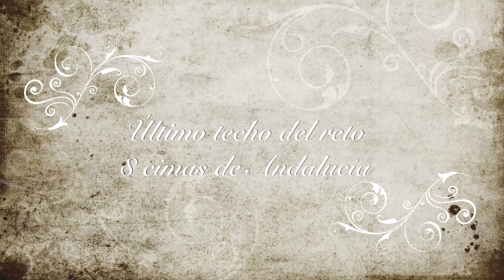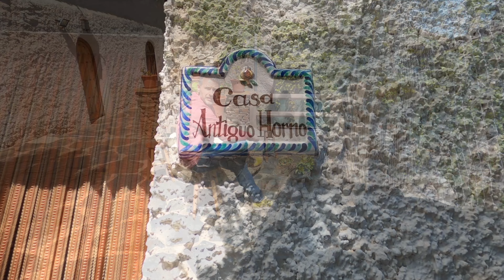El Chullo (subida al pico más alto de Almería)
Subida al Chullo, con 2611 metros, el pico más alto de Almería. Es el último pico del reto "Los 8 techos de Andalucía".